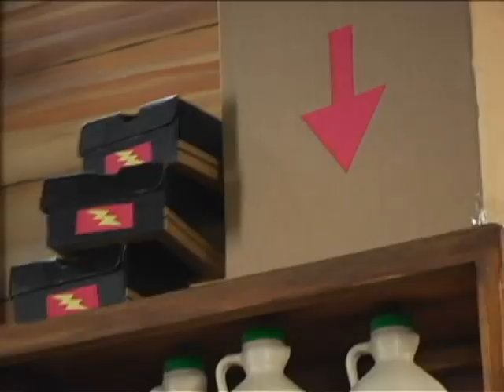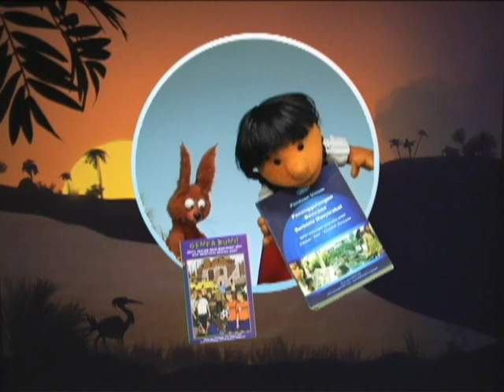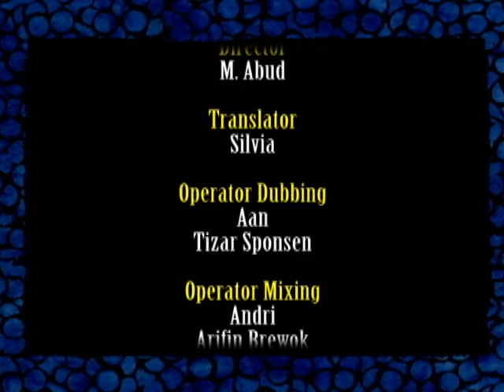Badu Dari Wanabalu dalam Gempa Bumi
Yayasan IDEP bekerja sama dengan Trocaire dan No Strings International memproduksi serial film yang menjelaskan tentang berbagai jenis bencana alam seperti banjir, tanah longsor, gempa bumi, gunung api, tsunami, serta bencana buatan manusia seperti konflik sosial dengan cara kreatif dan menarik yang menggunakan boneka. Film ini berisi informasi penting mengenai bencana gempa bumi dan apa yang sebaiknya dilakukan dan jangan dilakukan  saat terjadi bencana. Penonton dapat mempelajari mengenai hal-hal penting mengenai penanggulangan bencana dalam metode yang lebih menyenangkan dan mudah dipahami. Serial ini sesuai ditonton oleh orang dewasa dan anak-anak.